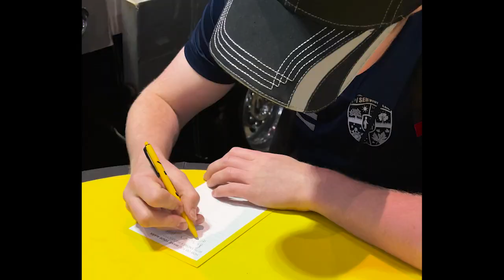How Christian Makes his Mark in the Industry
As we're coming up on another snow season, Christian from C + I services shares his story. Hear how SnowEx products have played a key role in helping him 'Make His Mark' within the industry.

Meet him in person at Equip Expo 2023 on October 19th from 1-2pm ET.